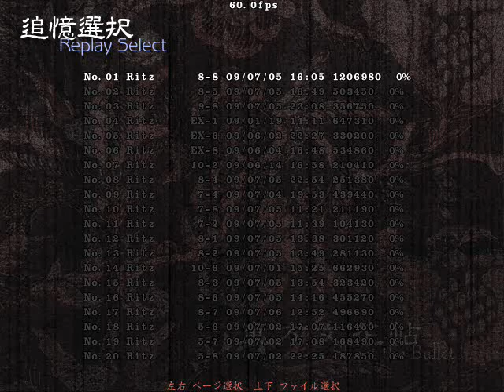Shoot the Bullet 8-8 "Death Butterfly, Floating Moon"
What this card lacks in Weaving, it makes up for in Tastiness.